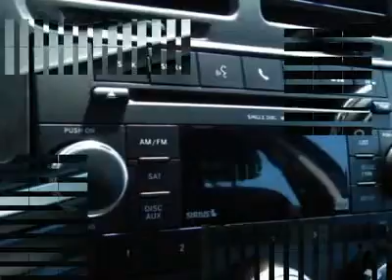2010 DODGE CALIBER Cornelius, NC FP87047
2010 DODGE CALIBER Cornelius, NC
Stock

Gassss saverrrr! Economy smart! Tired of the same mundane drive? Well change up things with this good-looking 2010 Dodge Caliber. Cute Vehicle need a good home. Very well mannered and rarely requires feeding! :) This certified vehicle comes with full coverage for 7 years/ up to 100,000 miles.